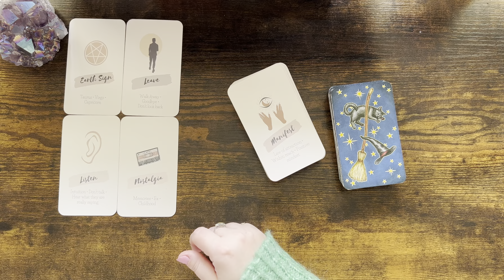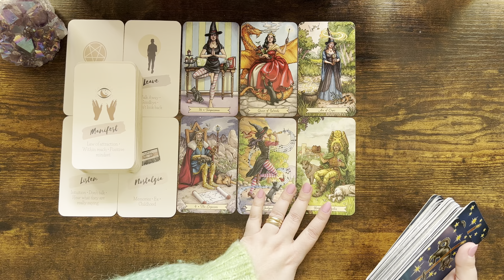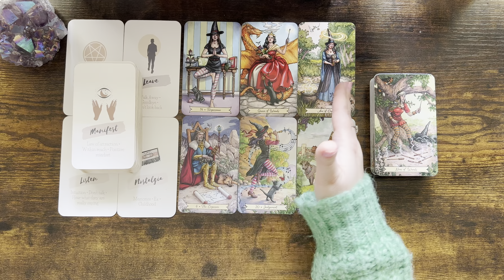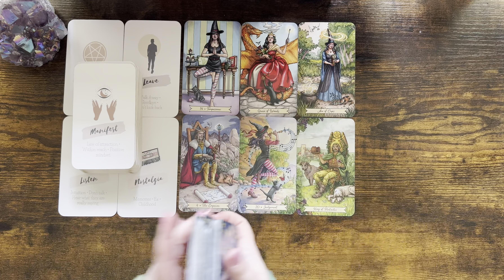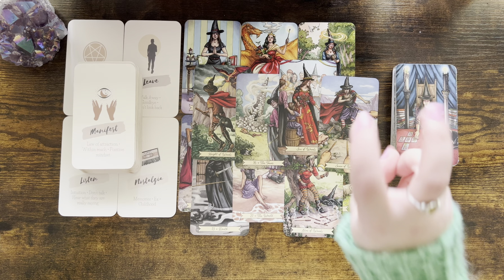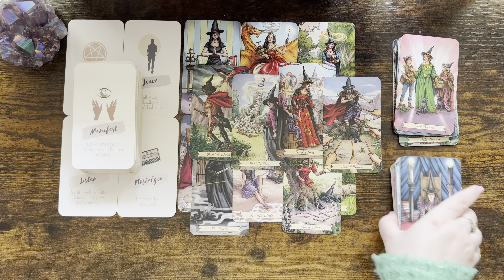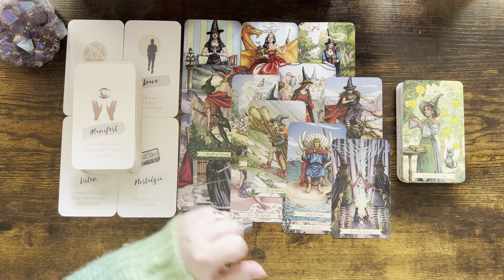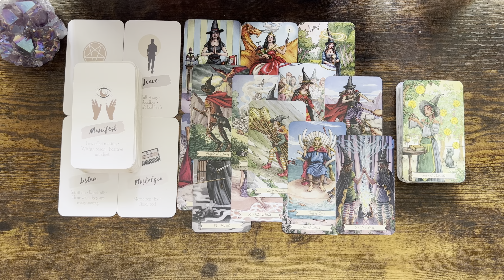LEO tarot ♌️ You Are In An Advantageous Position, Someone Inconsistent Is Reminiscing About The Past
Please find the list below and the links of the decks:

1. Everyday Witch Tarot (Amazon)
2. Affairs Of The Heart Oracle Cards (Etsy)
3. Gilded Tarot Royal (Amazon)
4. Island Time Wellness Love Oracle Cards (Amazon)
5. Wizards Tarot (Amazon)
6. The Steampunk Tarot (Amazon)
7. Modern Spellcasters Tarot (Amazon)
8. Llewellyn's Classic Tarot (Amazon)
9. The Sharman-Caselli Tarot Deck: Begin your journey of discovery through the tarot (Amazon)
10. Magickal Tarot Guidebook and Deck: Spreads, Spellwork, and Ritual for Creating Your Life (Amazon)
11. Rose Tarot (Amazon)
12. The Good Karma Tarot (Amazon)
13. The Modern Witch Tarot Deck (Amazon)
14. Amira's Love Oracle Cards Edition 2 (Amazon)
15. Egyptian Tarot by Silvana Alasia
16. Tarot of the Angels by Giordano Berti
17. Universal Tarot
18. The Christmas Tarot Deck (Etsy)
19. Tarot Cards for Beginners (Amazon)
20. Prism Oracle: Discover the power of color (Amazon)
21. Practical magic Inner Witch Oracle (Etsy)
22. OK Tarot: The Simple Deck for Everyone (Amazon)
23. The Magical Nordic Tarot (Amazon)
24. The Journey: An oracle deck to help you find your place in the universe (Amazon)
25. Witches Tarot (Amazon)
26. Soul Cards Blush Pink Tarot (Etsy)
27. Real Talk Tarot (Amazon)
28. Han Yu Bowen Love Oracle Cards: Cosmic Oracle Tarot (Amazon)

Mary 🌹

Sun: Aquarius
Moon: Cancer
Venus: Aries